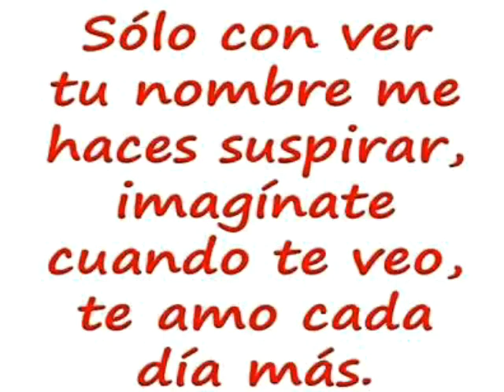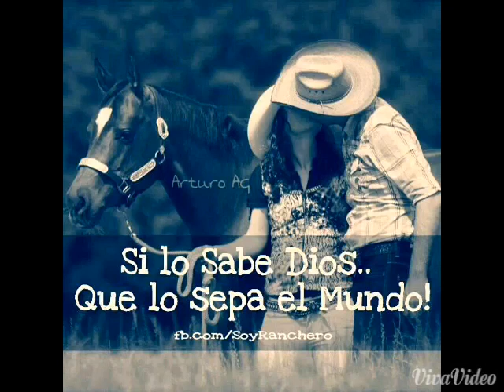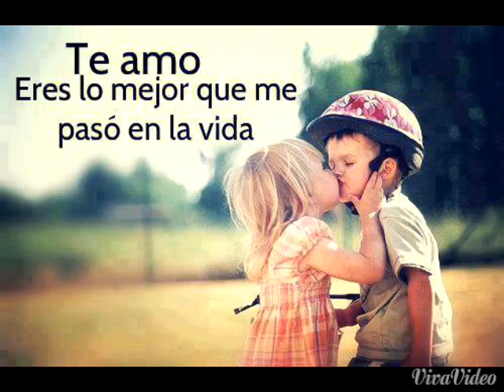Apache 16 cuando estoy contigo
Eres el sueño del que no quiero despertar.